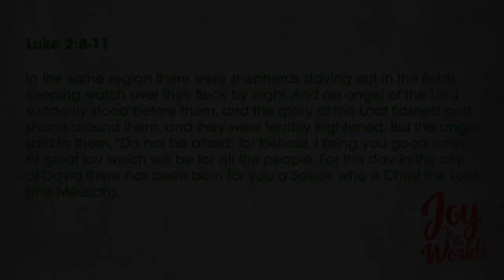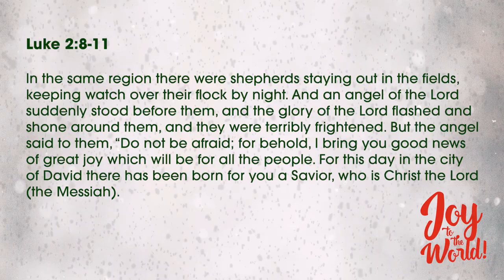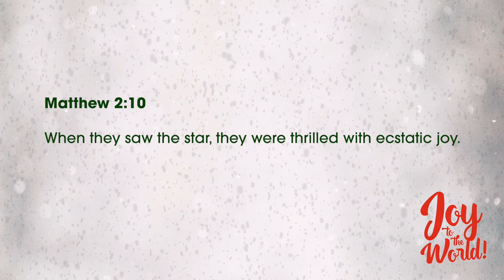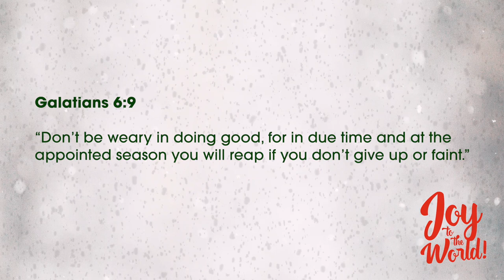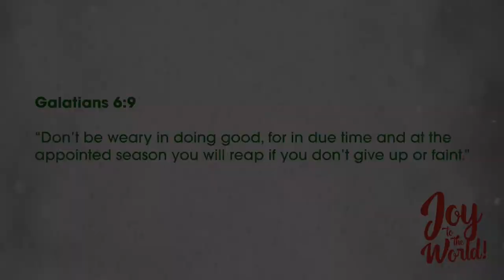Joy, Comfort, Light, Hope: A Message Of Encouragement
You can only give what you have.  People without joy can not give joy. Without the true light, we’re not led, we can’t help others, and we have no joy. Fear & darkness make for a nasty flavor to everything. God gives tidings of comfort and joy to bring out the taste of beauty in life.

Joy to the World (Part 3) COMFORT & LIGHT // Pastor Stephen Marshall

00:00 Introduction
04:24 Luke 2:8-11
18:18 Recipe for Joy
29:22 Good News
35:24 Give